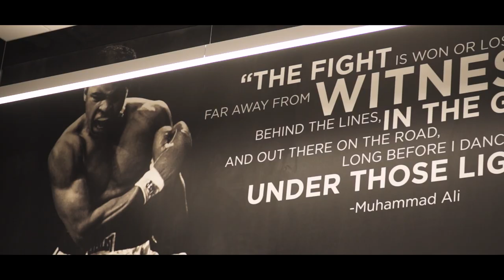2020 Louisville Football Kickoff Luncheon